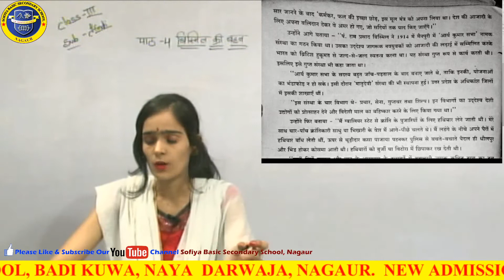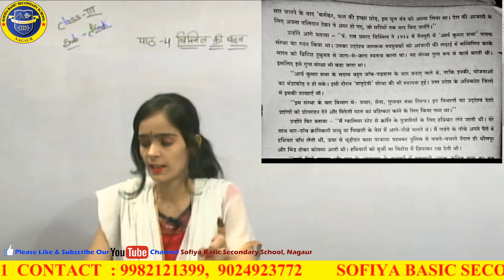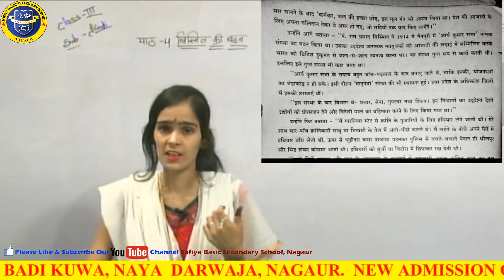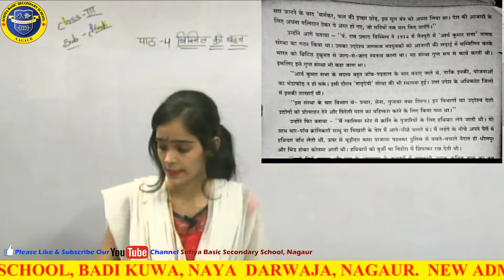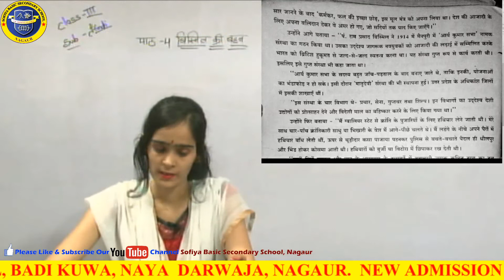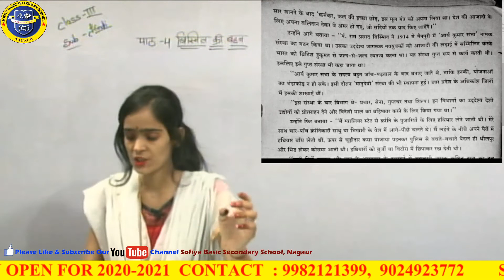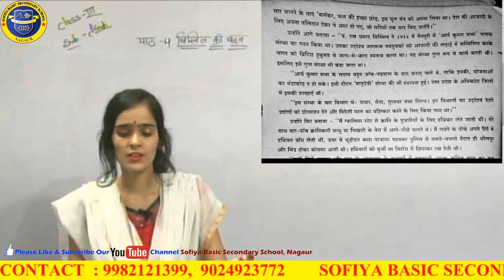Class-3 Hindi ch-4 part -2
By Khushboo madam